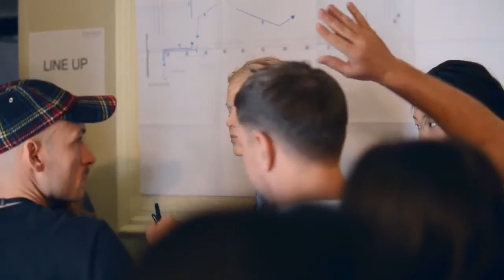René Furterer for Cédric Charlier at Paris Fashion Week FW16/17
Cédric Charlier looks for next winter are inspired by old photographs of seafarers. The collection revisits emblematic pieces while Damien Boissinot for René Furterer transcribes this maritime ambiance with a knotted ponytail like a ship’s rope with a salty texture.

Les silhouettes de l’hiver prochain signées Cédric Charlier s’inspirent de photographies anciennes de marins. Le créateur revisite les pièces emblématiques tandis que Damien Boissinot, hairstylist pour René Furterer, retranscrit cette ambiance marine chargée d'embruns avec une queue de cheval nouée façon corde de bateau et une matière iodée.